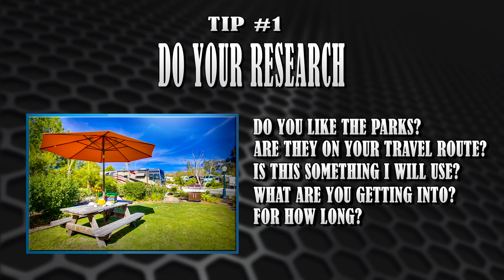🔴What you need to know before getting an RV Club membership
Are you Looking into joining an RV Club?  In this video, we give you some tips that will help you make an informed decision.

If you are looking for some project idea for your RV check us out at
tips for joining an RV club, what you need to know about RV clubs, joining an RV club

Thanks for following along with us today.  We hope that you found this interesting and informative. For more information about today’s video check us out on our Facebook